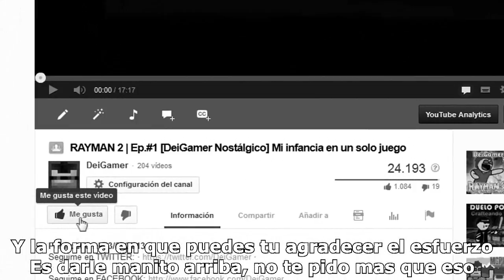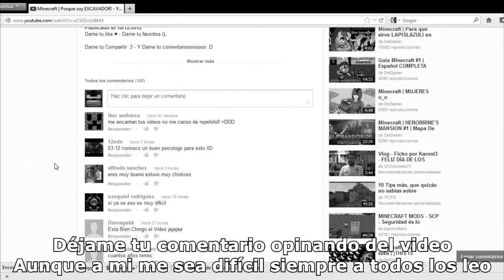Minecraft | Experiencia HARDCORE | Ep. #4 | Construyendo mi BUNKER (?